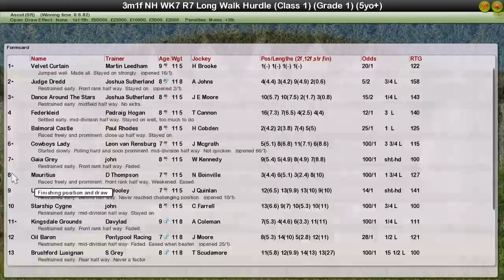Nh Wk7 R7 Long Walk Hurdle